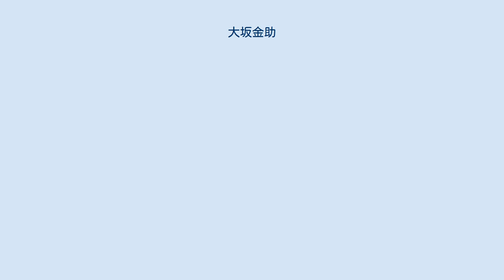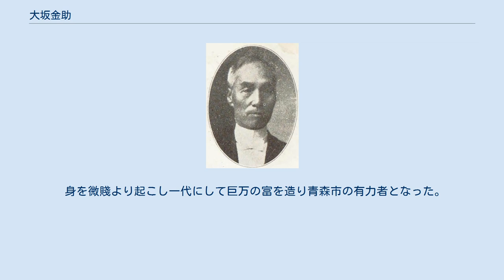大坂金助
大坂金助 大坂 金助（おおさか きんすけ、1845年11月26日（弘化2年10月27日） - 1925年（大正14年）3月12日）は、日本の政治家（貴族院議員、衆議院議員、青森市会議員）、青森県の大地主、醸造家、青森県多額納税者、資産家、実業家。
青森商業会議所会頭。
族籍は青森県平民。
 陸奥国津軽郡蜆貝村（現・青森県青森市）出身。
大坂彌吉の長男。
漢学を修めた。
幼くして両親と死別して孤児となった。
一時ヤクザの世界に身を置いた。
塩町に貸座敷・大金楼を開業した。
のち酒造業、質屋を開いた。
清酒醸造兼金銭貸付業を営んだ。
 青森商業銀行、青湾貯蓄銀行、青森電燈会社、青森瓦斯会社などを設立した。
青森商業銀行、青湾貯蓄銀行各頭取、青森電燈、青森倉庫、青森瓦斯各社長、青湾貯蓄銀行、歌舞伎座各取締役などをつとめた。
 1908年5月、第10回衆議院議員総選挙に青森市選挙区から出馬して当選。
立憲政友会に所属。
1915年3月の第12回総選挙でも当選し、衆議院議員を通算二期務めた。
また、1918年12月26日、貴族院多額納税者議員に任じられ、1920年8月24日に辞職した。
 身を微賤より起こし一代にして巨万の富を造り青森市の有力者となった。
住所は青森県青森市大町（現本町）。